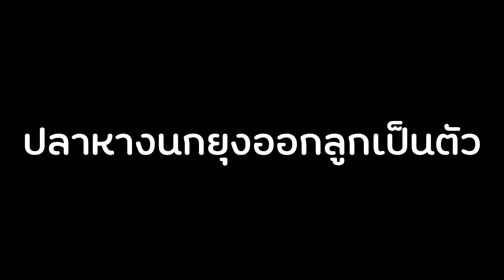เลี้ยงปลาหางนกยุงในตู้ปลาชะโด...จะรอดมั๊ย!!